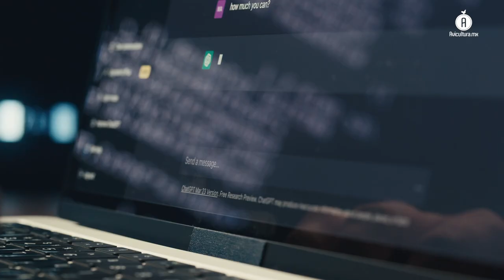Tecnología y capacitación, las claves de Cargill® en el Encuentro AVECA-G 2024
Cargill® Animal Nutrition se dio cita en Puerto Vallarta, Jalisco, para discutir sobre la modernización de la avicultura de México y proveer a los médicos veterinarios y productores de soluciones e instrumentos en favor de un sector competitivo y rentable

La Asociación de Médicos Veterinarios Especialistas en Ciencias Avícolas de Guadalajara (AVECA -G) llevó a cabo su 26° Encuentro bajo el lema “Innovar y actuar: La nueva era de la avicultura”, donde compartieron con la industria herramientas tecnológicas enfocadas en optimizar la producción.

Cargill® Animal Nutrition estuvo presente para compartir sus soluciones más innovadoras para este sector, pero también para reafirmar su compromiso con el desarrollo, a través de una fusión entre la modernización y la capacitación continua, lo cual quedó claro durante su precongreso en el primer día de actividades.

Ver a la tecnología como un aliado, no una amenaza

Ricardo Ramos, analista de soluciones digitales de la empresa, impartió la charla: Cómo implementar tecnología en la avicultura y no morir en el intento, con la cual se dio revisión a la adopción de diversos instrumentos novedosos en favor de aumentar la productividad.

Afirmó que existe una amplia variedad de herramientas para detectar detalles que podrían pasar desapercibidos para los trabajadores, lo que resulta en mejoras en áreas como el bienestar animal, la alimentación, el uso de medicamentos, y la medición de los parámetros del organismo de las aves.

Sin embargo, el uso de estas innovaciones, en ocasiones se ve limitado por el desconocimiento de quienes laboran en el sector, por ello es crucial entender su valor como apoyo para facilitar las actividades y evitar el desplazamiento de los colaboradores.

La Inteligencia Artificial, un paso hacia la modernización

Una de estas tecnologías es la Inteligencia Artificial (IA), sobre la que Frida Ruh presentó la ponencia “Inteligencia Artificial: ¿Qué oportunidad tenemos como industria?”, donde destacó su versatilidad para obtener datos sobre las variables en la producción avícola, e identificar patrones que faciliten la toma de decisiones.

También analizó un reto particular en el país: la digitalización de la información, pues muchas explotaciones aún dependen de registros en papel o en formatos no estructurados; es por ello que el primer paso hacia la modernización es la transformación de ese material físico en digital.

El camino hacia una avicultura tecnificada

Ambos especialistas coincidieron en que el avance en la implementación de tecnología en la industria avícola debe ser un proceso gradual y cultural, pro lo que Cargill® ofrece a sus socios comerciales información, conferencias y herramientas que les permiten conocer el uso adecuado de estas innovaciones, asegurando que quienes laboran en el sector no serán reemplazados por ellas.

Todo esto dará a los médicos veterinarios y avicultores, la oportunidad de entender a fondo cada uno de los aspectos de sus granjas, lo que dará paso a atender eficazmente los rubros prioritarios, como la sanidad y la optimización de recursos.